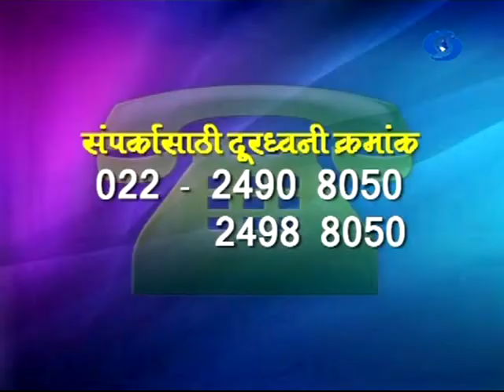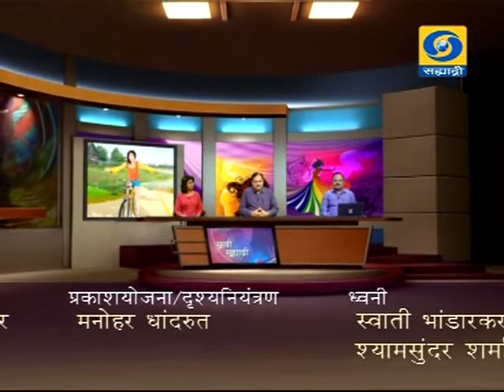'Gramin Patalivaril Kalyankari Yojana' _ 'ग्रामीण पातळीवर कल्याणकारी योजना'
DD Sahyadri
Doordarshan Mumbai
Sahyadri Marathi
Show : Sakhi Sahyadri (07/06/2016)
Subject : 'Gramin Patalivaril Kalyankari Yojana'
Participant : 1) Subhash Molawane
              2) Rahul More
Anchor : Rashmee Amdekar
Producer : Sandhya Poojari